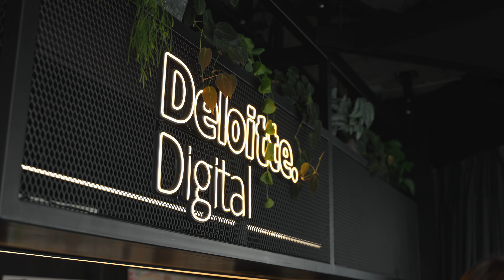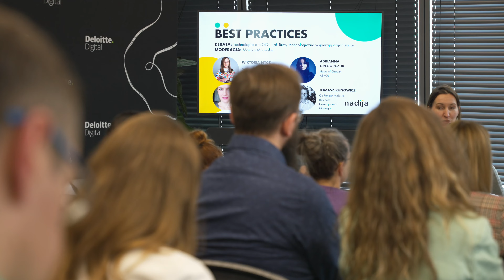Konferencja Nadija Connects: łączymy biznes z misją społeczną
Relacja z konferencji Nadija Connects organizowanej przez Mapuj Pomoc (Fundację To Proste) i Deloitte, która odbyła się 21 marca w Warszawie.